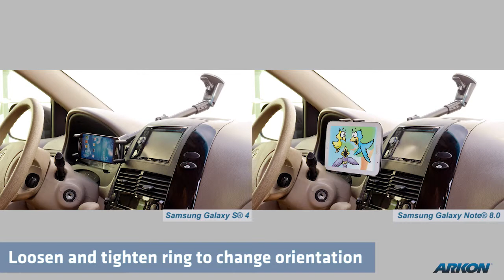Slim-Grip Ultra Rigid Extension Windshield Suction Mount | Arkon SGN2-CM117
Arkon’s SGN2-CM117 Slim-Grip Ultra rigid extension windshield suction mount is ideal for use with most smartphones, and midsize tablets (7” - 8”). This mount includes Arkon’s Slim-Grip Ultra Universal Smartphone Holder and a Rigid Long Extension Windshield Suction Pedestal with Telescoping Arm. The top and bottom adjustable-leg design of the Slim-Grip Ultra Holder helps keep any side buttons and ports unobstructed, making it ideal for use with the side accessible buttons on the Galaxy S6 edge or Galaxy Note Edge. The holder expands to accommodate all smartphones and midsize tablets (even those with skins and ruggedized cases) up to 8” screen size (with all 4 long legs attached).

Included with the spring-loaded holder are 8 support legs (4 short and 4 longer versions). For most devices, the best mount holder configuration is to attach 2 short support legs on top and the 2 long support legs on the bottom of the holder. For larger devices, use the 4 long support legs on the holder. For smaller devices, use the 4 short support legs on the holder. The suction pedestal installs easily to the windshield. Simply hold the base against the mounting area and push down on the one-touch lever. The sturdy telescopic arm of the pedestal extends from 14.5” (37cm) to 18.5” (47cm), keeping the smartphone or midsize tablet within easy reach.